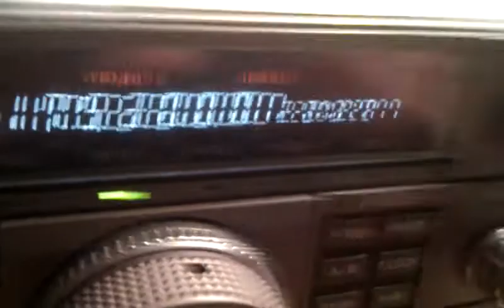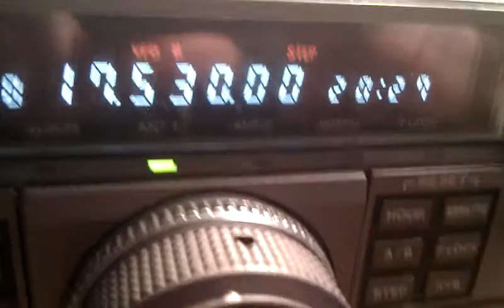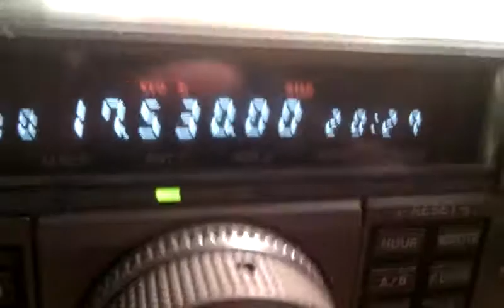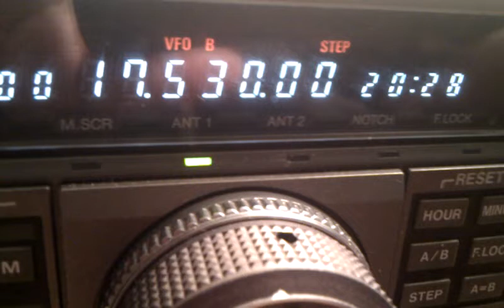Voice of america in French 17530 khz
Thanks to santtuDX who give me the name of the radio.
In EIBI listing this radio is not write
Kenwood r5000
MJF 16010
Long wire 30ml
Degen de1103